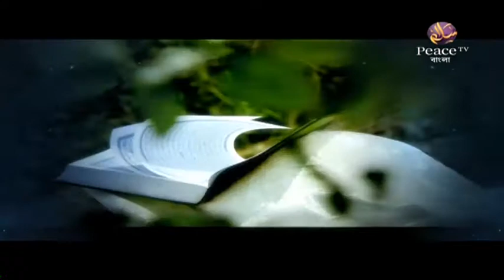২. আল্লাহর নৈকট্য লাভ। আল্লাহর নৈকট্য লাভের উপায়। ডা শারিফুল ইসলাম। পিস টিভি বাংলা